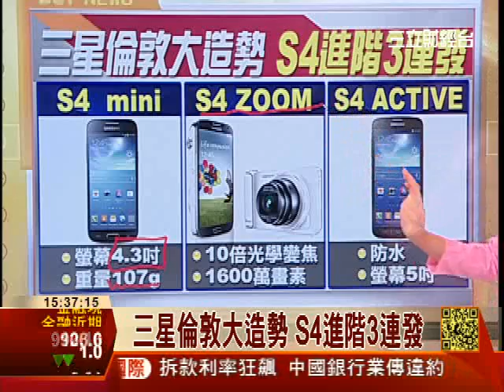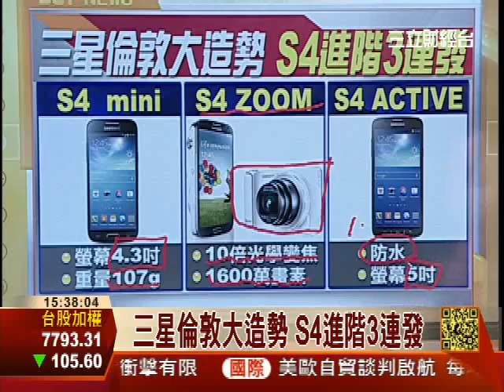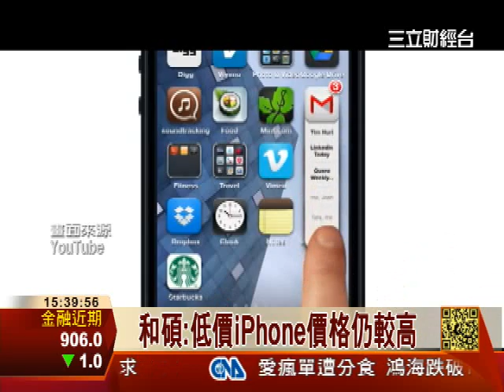三星倫敦大造勢 S4進階3連發│1500整點新聞│三立財經台CH88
※GALAXY S4 Mini搭載4.3吋qHD Super AMOLED顯示螢幕及107g輕巧纖薄的設計，內建 1.7GHz 雙核心處理器，便於攜帶，也可單手操作。

※GALAXY S4 zoom結合智慧型手機與高階消費型相機，搭載10倍光學變焦、1600萬畫素CMOS感光元件、光學影像穩定系統、氙氣閃光燈與GALAXY S4系列的新科技。

※GALAXY S4 ACTIVE專為熱愛戶外運動者設計，具備防塵防水，以及「Aqua Mode水中攝影模式」。GALAXY S4 ACTIVE並搭載四核心處理器及5吋Full HD螢幕。